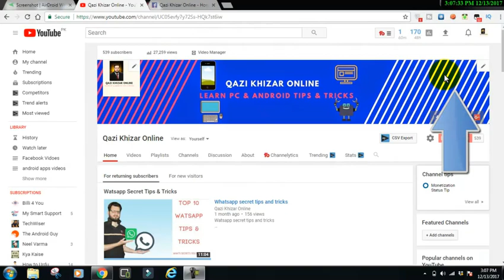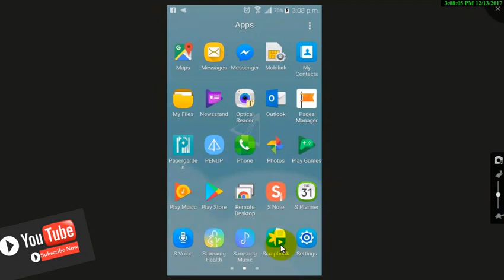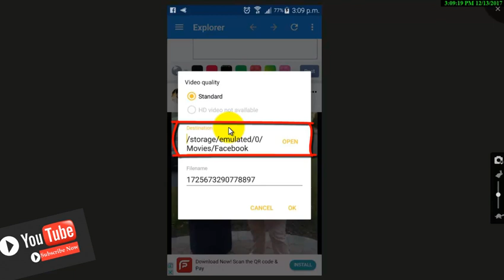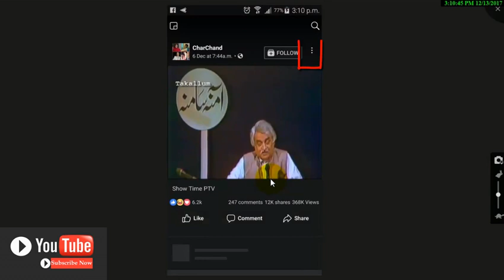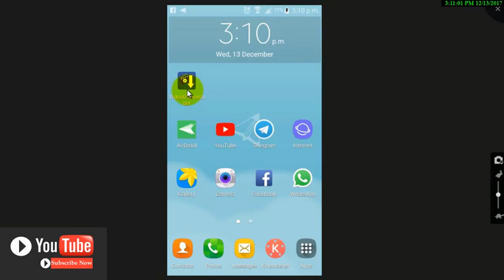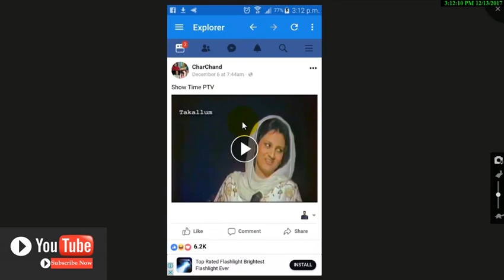How to Download videos from facebook to Phone Gallery with one click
How to Download videos from facebook to Phone Gallery with one click is topic of today's video. Its very simple and easy to download any video from facebook to your android phone gallery. There are so many apps available on playstore but the one I will recommend is the best. why it is the best is explained in the video. Kindly like the video. share the video on social media with your friends. share your valueable feed back.